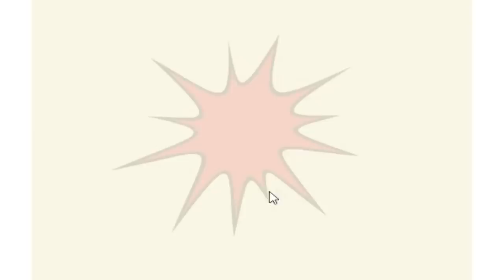Powerpuff Girls - Meat The Mayor - Powerpuff Girls Games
Funny Child Games is home to your favorite cartoons, game videos. Watch with your favorite Cartoon Network characters.